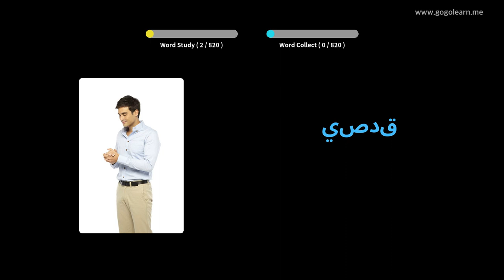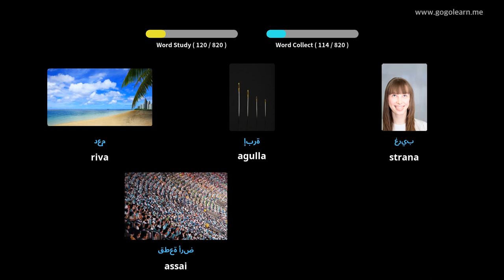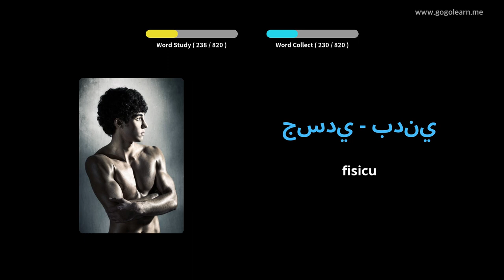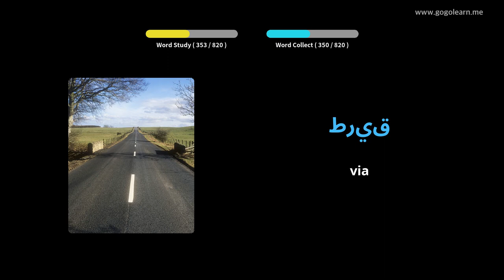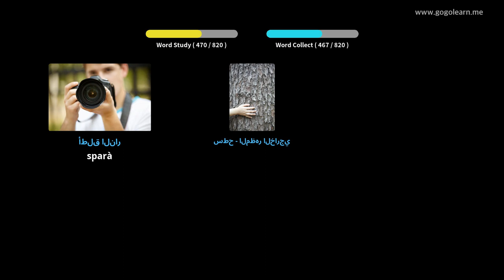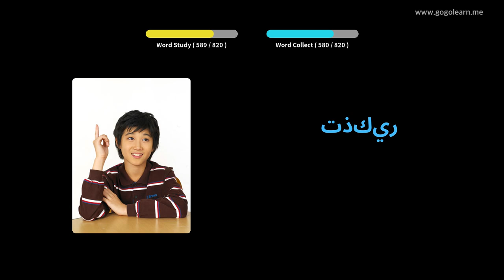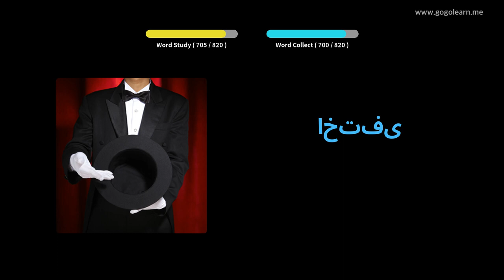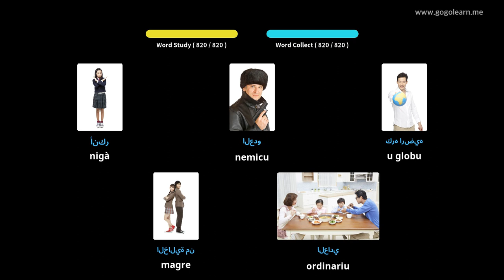Amparate Cù Stampi Arabu | Vocabulu Arabu Listening While Sleeping | Golearn